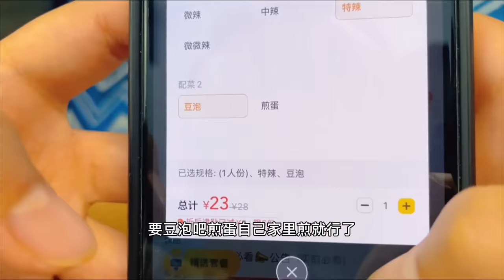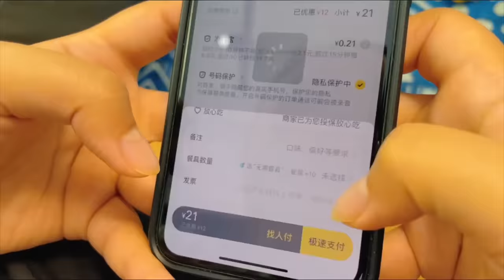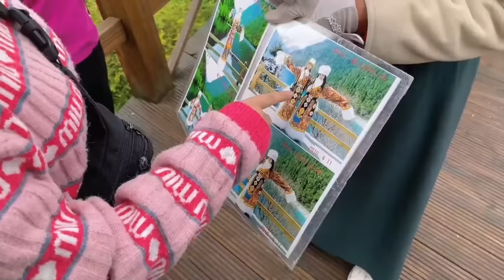【English sub】退潮来赶海，发现巨坑成海鲜的乐园，各种大货随便抓【赶海小章】